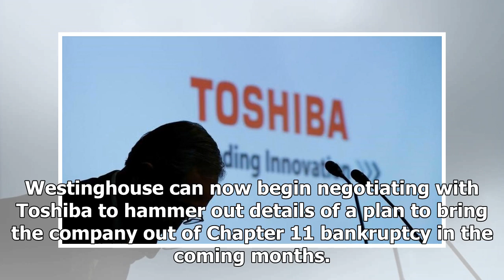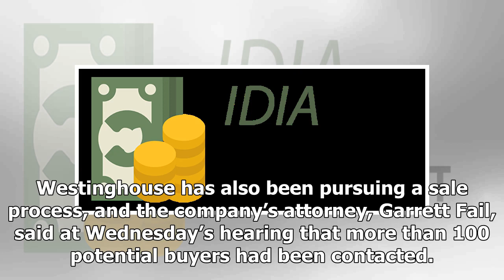Hot News - U.s. Court removes barriers to creditors in a bankruptcy plan westinghouse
Hot News - Hot News - U.s. Court removes barriers to creditors in a bankruptcy plan westinghouse

WILMINGTON, Del. (Reuters) - A U.S. judge shot down on Wednesday a request by creditors of Westinghouse Electric Co LLC for a bigger role in the nuclear technology company’s bankruptcy just days after its parent company Toshiba Corp (6502.T) proposed a restructuring plan. FILE PHOTO - The logo of the American company Westinghouse is pictured at the World Nuclear Exhibition 2014, the trade fair event for the global nuclear energy sector, in Le Bourget, near Paris October 14, 2014. REUTERS/Benoit ...